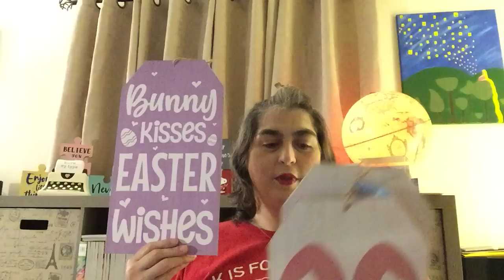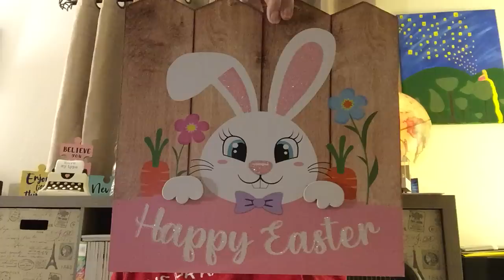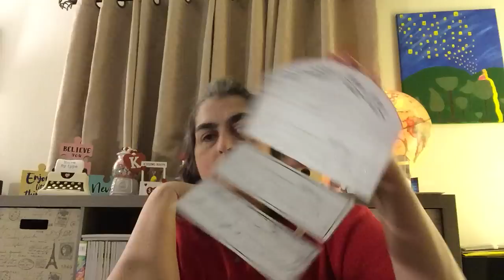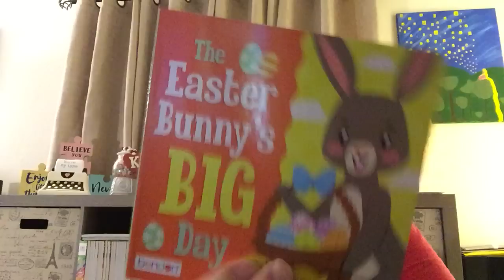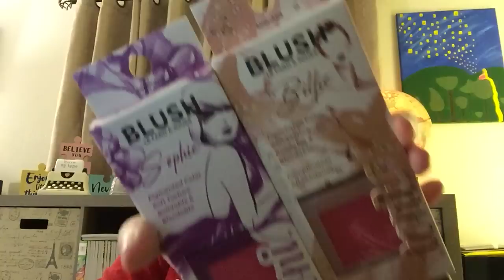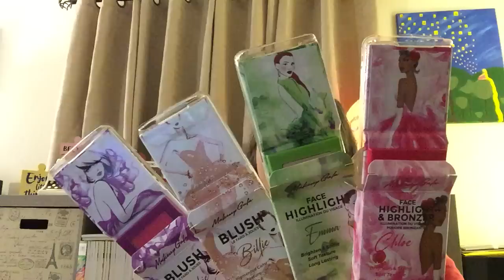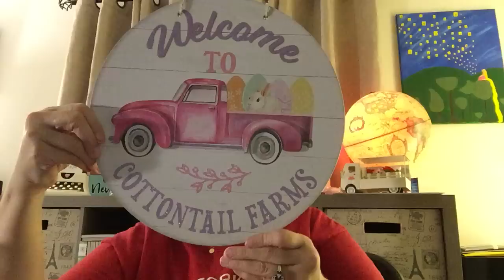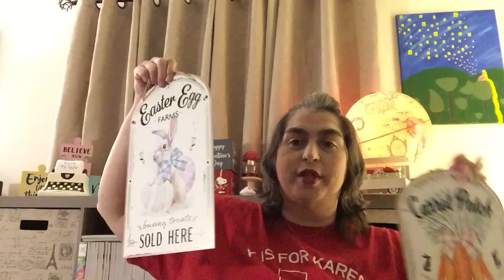*HUGE* DOLLAR TREE HAUL || ALL NEW TIER TRAY || February 27, 2023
I AM SO LUCKY, EVERYTHING WORKS OUT FOR ME.

For ALL your Creative Memories needs, feel free to order with me please and thank you:

name BRAND items, NEW home décor and of course sooooo MANY other GREAT and FUN Dollar Tree buys. COME ON IN and see what I got on this trip and haul.

thank you ALL soooo MUCH for ALL the love and support of me and OUR channel, you ALL mean the WORLD to me, I love you ALL sooo MUCH, XO from Texas